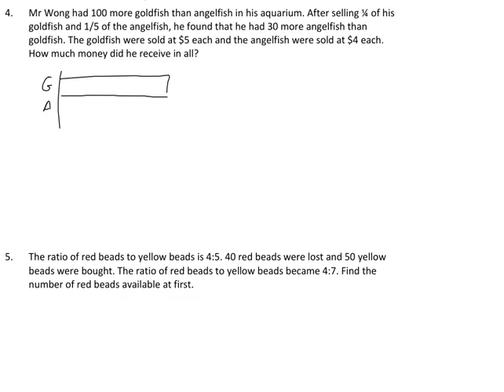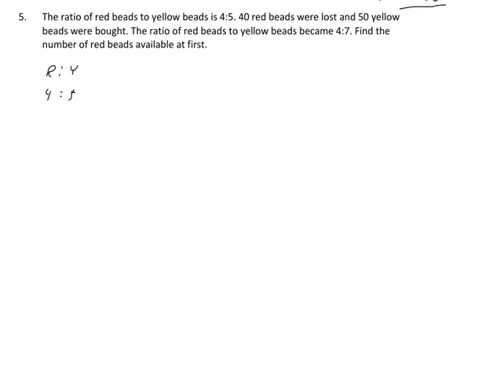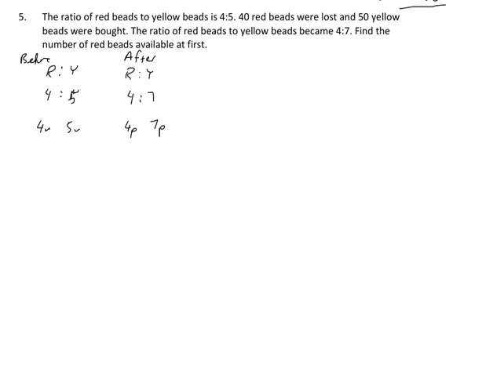P6 Mathematics - Lesson on Fri, 18052018 230pm (P6 SA1 Revision)